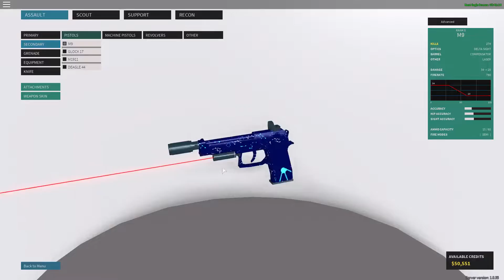Phantom Forces Subscribers Way to Kill #115! 98 KILLS!!!!!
Roblox Username: Bestleader117

Xbox Live Username: Bestkiller117

Pretty much any other Username: Bestkiller117